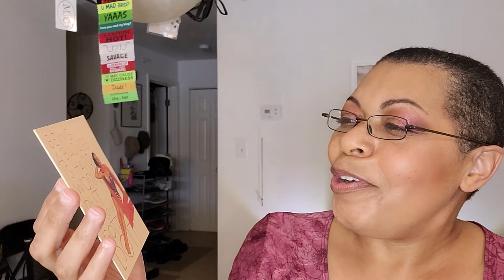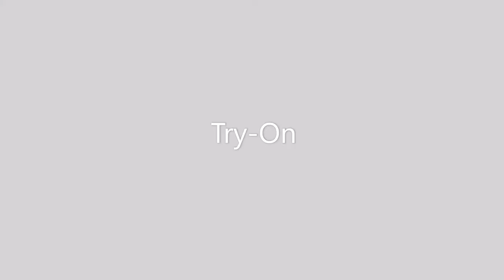The Goddess & The Troll | Friendmas in February | Day #12 | Gift Exchange | Friend Mail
How You Can Help the Homeless:
~ Eclectic Beauty (donate makeup for us to create makeup kits to give to the homeless and transient population)

~ Helping Hands (donate travel-sized toiletries for us to create personal hygiene kits to give to the homeless and transient population)

~ Covering the Gap, Inc. (umbrella 501(c)(3) nonprofit organization that provides goods and services to those who apply)

^ Find me, my other channels and platforms, charitable links, and how to further support me and my work

^ Save money while you shop your favorite websites using my

if you use this link I may or may not receive points or a deluxe sample or $3 off a full-size add-on.

if you use this link, I may receive points.

these items need a new home.

~ If you'd like to collab with me in 2022, please let me know.

^ My face/skin details:
Skintone: Tan/Caramel
Undertone: Warm/Golden; Olive in some areas
Skin Type: Oily T-Zone
Skin Issues: Sensitive/Reactive
Skin Concerns: Mature skin, undereye discoloration & puffiness

Perfect Foundation Matches:
Estee Lauder Double Wear Stay-in-Place Makeup 4N2
Estee Lauder Double Wear Stay-in-Place Makeup 4W1
MAC Studio Fix+ Foundation NC42 (with zero tan)
Maybelline Fit Me! Dewy + Smooth #240 Golden Beige (with zero tan)
MAC Studio Fix+ Powder Foundation NC43 (with a slight tan)
MAC Studio Fix+ Powder Foundation NC45 (with a full tan)
Maybelline Fit Me! Dewy + Smooth #315 Soft Honey (with a full tan)

I have mature sensitive skin and am also sensitive to fragrance.